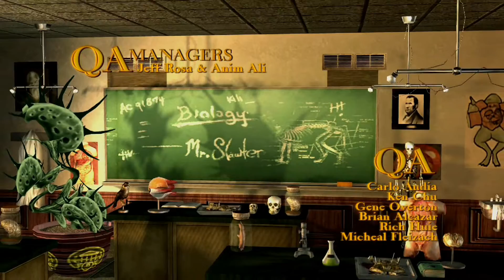Bully Scholarship Edition PC